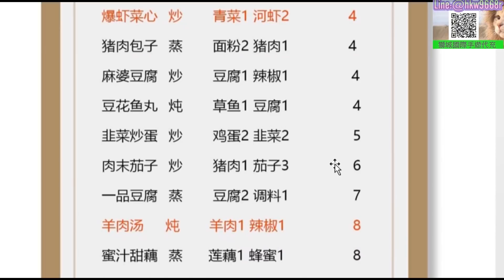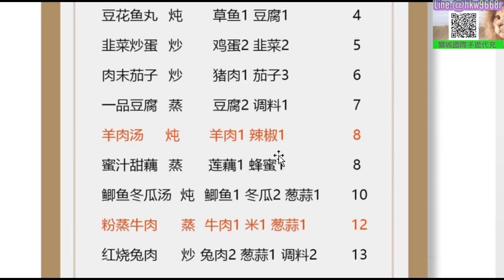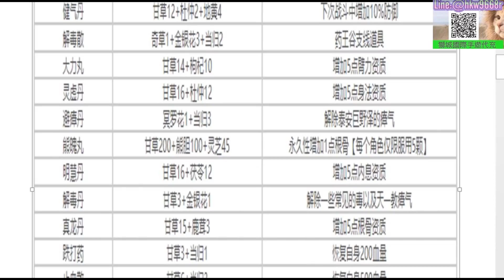【煙雨江湖】帶你了解"每日必做"高CP值『料理菜單』+『煉丹配方』，讓你體力多多，原來有節奏才能加入『拘魂閣』，李商隱的『隱』我來了(顺脉丹配方錯誤已改)，69個禮包碼(詳說明欄)｜【軒老】煙雨攻略8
相信大家每天都為體力不足所苦惱，這遊戲最重要的資源之一就是"體力"了，每天都有飽食度可以吃，但要吃CP值最高的料理，體力才加的多所以這次介紹高CP值『料理菜單』+『煉丹配方』，另外記得如果做過的料理或丹藥，都能在藥方直接點選，不用重拉，還能批量製作節省時間，最後加入了『拘魂閣』，我的李商隱的『隱』快來吧
🍁顺脉丹配方是30甘草，14白芍🍁

🍁獅城代儲服務🍁
⚠ 24小時全天候服務
⚠ 保證使用合法通路代儲,最快速安心有保障！
⚠ 細心客服耐心回答問題服務良好。

目前69個禮包碼:
人人有功練
骨骼驚奇
煙雨真香
人人有功练
骨骼惊奇
烟雨真香
KUNGFU
天刀門才是王道
天刀门才是王道
鯊魚仔專屬禮包
鲨鱼仔专属礼包
K7K7K7
Kisakisa
少林功夫
九陰爭莖
九阴争茎
煙雨江湖我愛江湖
烟雨江湖我爱江湖
煙雨人生快樂江湖
烟雨人生快乐江湖
他是鐵頭功
他是铁头功
文少俠就是這麼狂
文少侠就是这么狂
煙雨江湖蛋捲好正
烟雨江湖蛋卷好正
阿法想當一世女俠
阿法想当一世女侠
/wuxiaworLD.
/kungfulestacks
蘋果商店推薦遊戲煙雨江湖
苹果商店推荐游戏烟雨江湖
偷跑無敵零製作
偷跑无敌零制作
煙雨江湖全球下載突破五十萬
烟雨江湖全球下载突破五十万
nykd54
HinHin819
Tiklee
Kzeekzee
gameplayhk
跟子瑜一起闖江湖
跟子瑜一起闯江湖
人稱江湖臉最黑
人称江湖脸最黑
dinter666
mobebe
狂贺烟雨江湖巴哈手游人气排行第一名
狂賀煙雨江湖巴哈手遊人氣排行第一名
大俠達哥
大侠达哥
我蔥威武
我葱威武
大脚一踹
大腳一踹
勃汁大侠OUO
勃汁大俠OUO
魔人大俠雄霸天下
魔人大侠雄霸天下
王大俠獨門秘籍
王大侠独门秘籍
江湖在走7Z要有
浮士德煙雨江湖本命是田鵬
浮士德烟雨江湖本命是田鹏
曼不經心的煙雨江湖
曼不经心的烟雨江湖
有小貓的地方就有江湖
有小猫的地方就有江湖